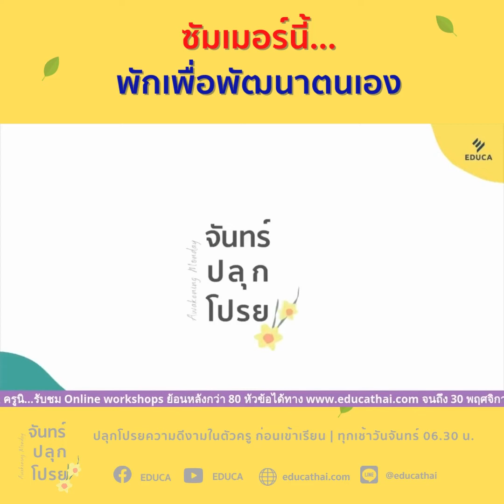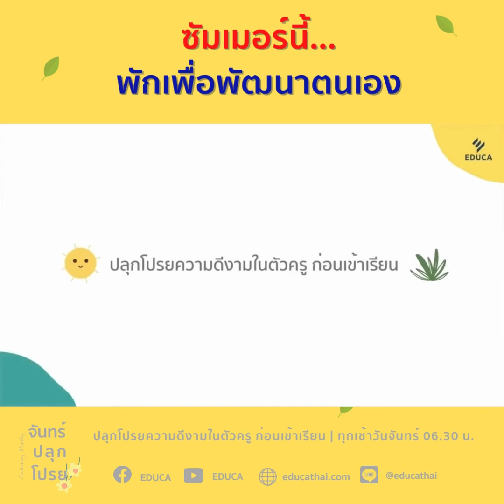ซัมเมอร์นี้ พักเพื่อพัฒนาตนเอง | จันทร์ปลุกโปรย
ปิดเทอมนี้ เป็นเวลาทอง มีสิ่งที่ได้ทำมากมาย ทั้งการให้เวลากับครอบครัว สัมพันธภาพกับทิศทั้ง 6 จนครูหันกลับมาเรียนรู้ตัวเอง วางแผนต่อไป เราจะรู้ว่าสิ่งที่ต้องมาเติมเต็มเป็นเครื่องมือให้ครูทำงานในปีการศึกษาหน้าคืออะไร เป็นการพัฒนาตนเองรอบด้าน

จันทร์ปลุกโปรย EP.48 เมษาพาเพลิน… เลิร์นอย่างไรให้สร้างสรรค์